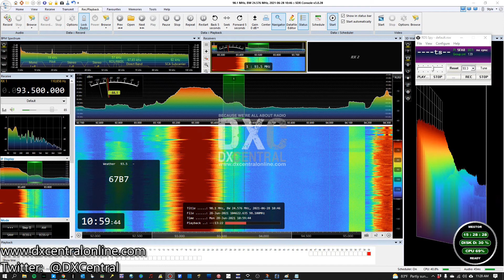93.5 - WCTB - Fairfield, ME - Cruisin Country (Sporadic Es)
Aircheck of 93.5 - WCTB -  Fairfield, ME  - Cruisin Country (Sporadic Es)
Received 6/28/21 @ 10:59 EDT in Charleston, SC

Antenna: Stellar Labs 4-element FM Yagi antenna